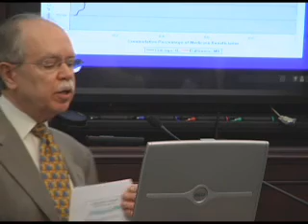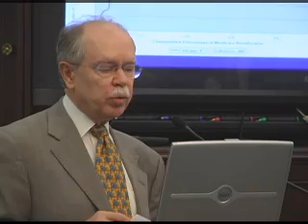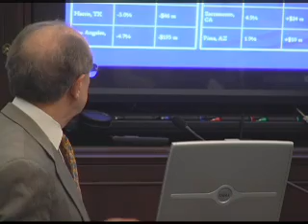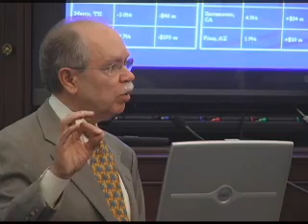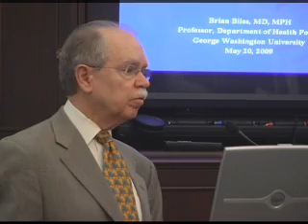Part 3 - Medicare: A Critical Element of Health Care Reform - Bria...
- A panel presentation on how Medicare is a critical element of healthcare reform